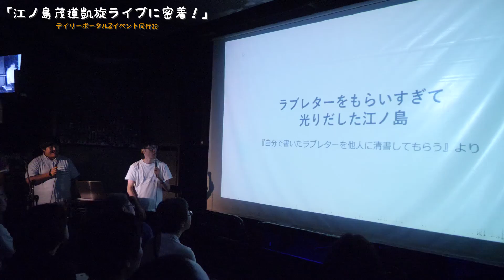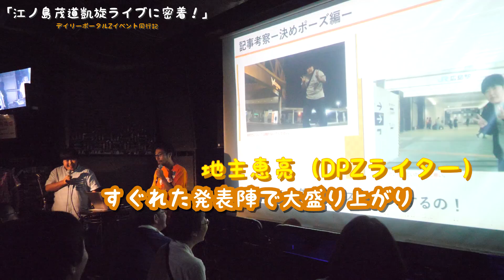江ノ島茂道凱旋ライブに密着！（プTV）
デイリーポータルZのイベント『江ノ島茂道凱旋ライブ』に密着したレポートです

□月曜
□火曜
１分まとめが毎日めざましテレビでやってました　北村ヂン
□水曜
□木曜
□金曜
□土曜
２週間に１度、過去をふりかえる　総集編
□日曜